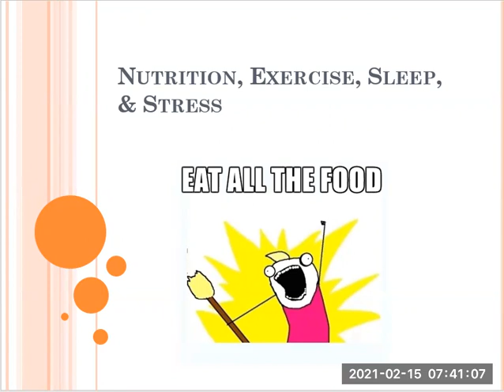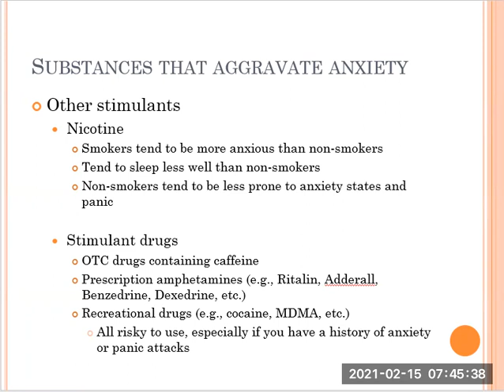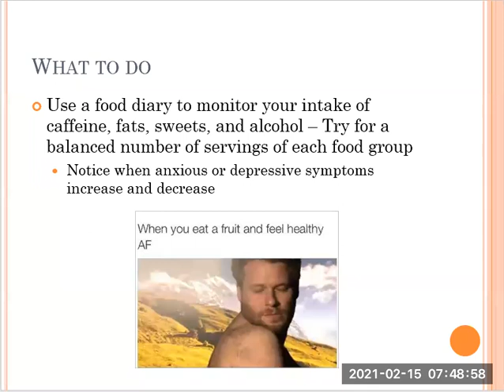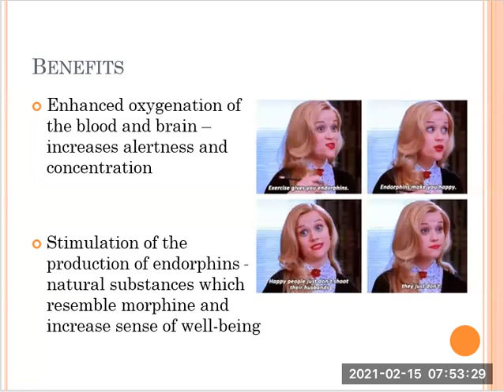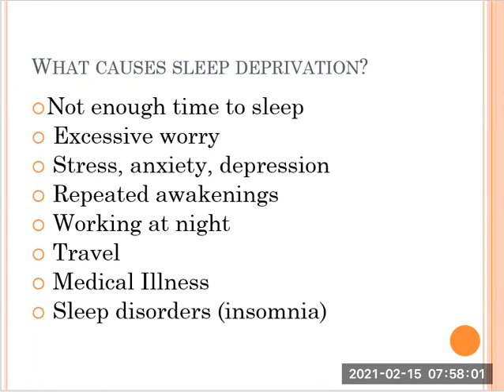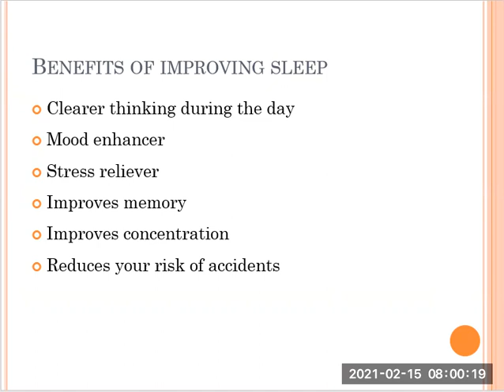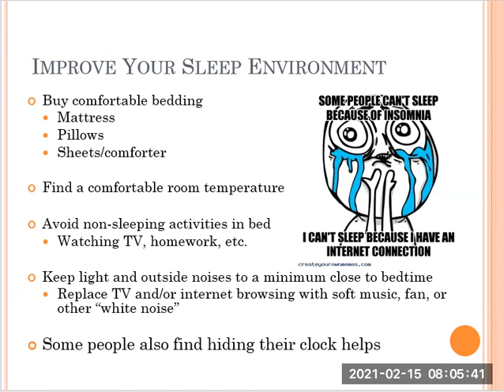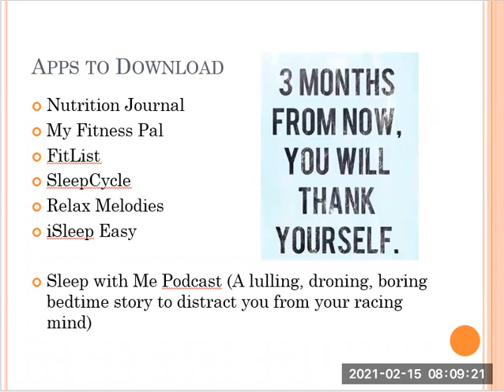Wellness Workshop Series- Nutrition Sleep Exercise and Stress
Learn how self-care can impact your functioning. We provide you with some ways to improve your mental health with a healthy lifestyle.